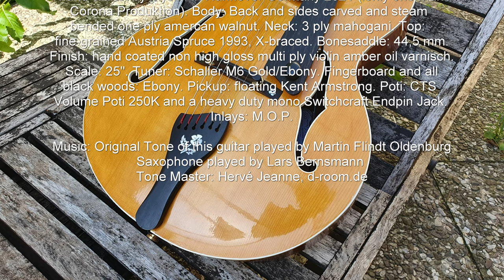SCHEER Walnut Special Archtop Guitar